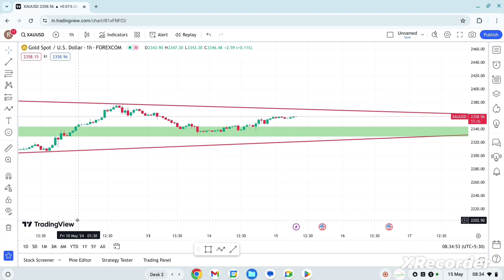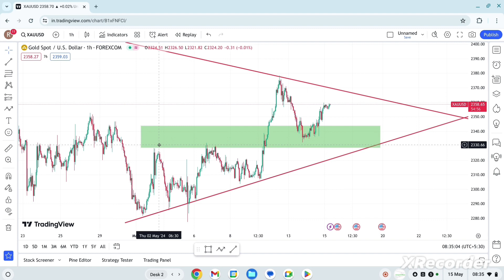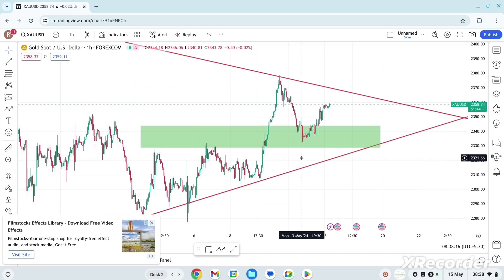XAUUSD Gold Analysis Today l आज Gold कहा जा सकता हैं Video देख लो l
Refer code - XZNYWXH6

This video is only for education, information about Youtube, Share Market, Forex Trading and also Skills from our channel and for the help of all the people.  Don't have to give, check your level before investing. Thank you 🙏🙏🙏

यह video सिर्फ Education के लिए हैं हमारे Channal से Youtube, Share Market, Forex Trading और भी Skills की जानकारी और सभी लोगो की Help के लिए हैं Rk Helping India Youtube Channal से किसी भी प्रत्यक्ष या अप्रत्यक्ष लाभ या नहीं से किसी प्रकार की कोई लेना देना नहीं है आप निवेश करने से पहले अपने से स्तर से जांच कर ले  धन्यबाद 🙏🙏